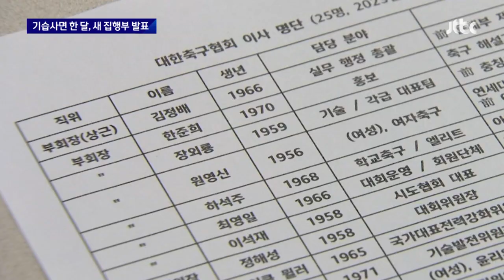새 집행부에 붙는 '물음표'…축구협회, 신뢰 되찾을 수 있을까 / JTBC 뉴스룸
[정몽규/대한축구협회장 : 새 이사진 구성을 계기로 환골탈태하는 모습을…]

불통과 졸속, 그리고 밀실. 그동안 '축구협회' 하면 따라오던 수식어 입니다. 싹 뜯어고치겠다며 오늘(3일) 새 집행부를 발표했는데, 신뢰를 되찾을 수 있을까요?